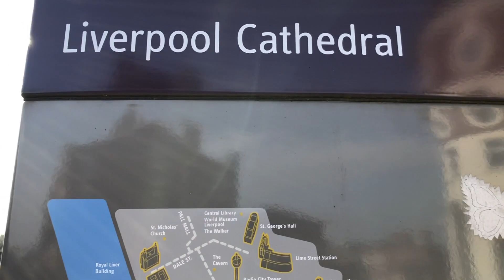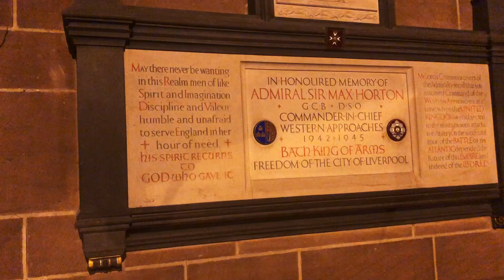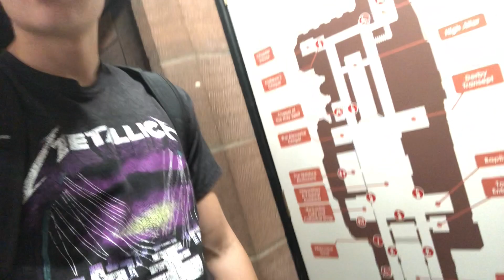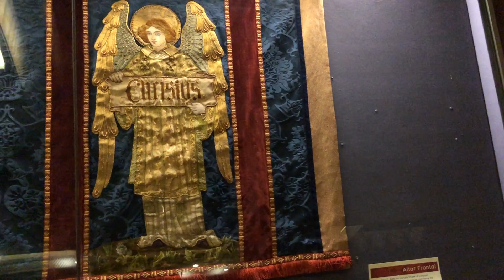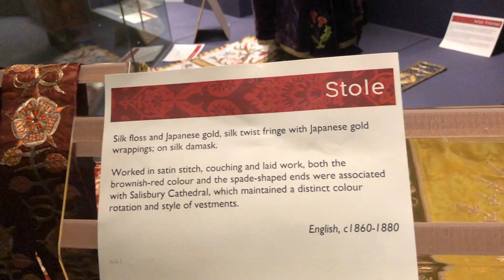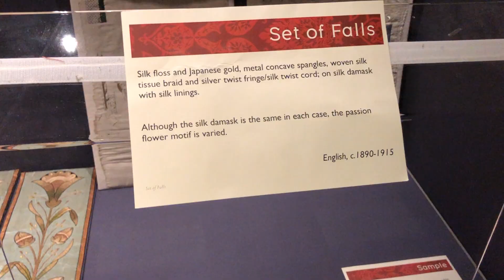LA CATEDRAL MAS LARGA DEL MUNDO! LIVERPOOL | VLOG#10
Hoy conocemos la Catedral mas larga del mundo! ojo! no la mas grande sino la mas larga... Espero les guste y denle like así veo que les sigue gustando mi contenido!